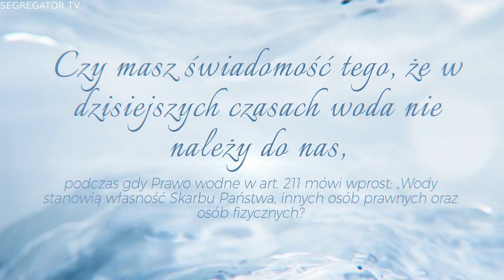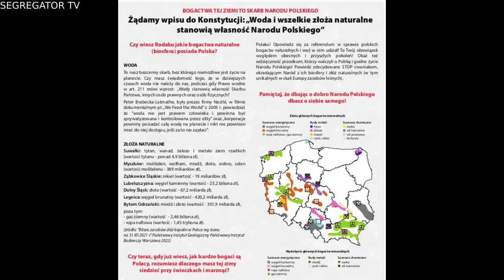Złoża naturalne i woda w ręce Narodu Polskiego! Wesprzyj Referendum swoim podpisem i dołącz do akcji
Wykorzystano materiał telewizji NPTV (nptv.tv , rodacy.tv).

BOGACTWA TEJ ZIEMI TO SKARB NARODU POLSKIEGO
Żądamy wpisu do Konstytucji: „Woda i wszelkie złoża naturalne stanowią własność Narodu Polskiego”.
Czy wiesz Rodaku jakie bogactwa naturalne
(biosfera) posiada Polska?

WODA
To nasz bezcenny skarb, bez którego niemożliwe jest życie na
planecie. Czy masz świadomość tego, że w dzisiejszych
czasach woda nie należy do nas, podczas gdy Prawo wodne
w art. 211 mówi wprost: „Wody stanowią własność Skarbu
Państwa, innych osób prawnych oraz osób fizycznych?
Peter Brabecka-Letmathe, były prezes firmy Nestlé, w filmie
dokumentalnym pt. „We Feed the World” z 2005 r. powiedział,
że ”woda nie jest prawem człowieka i powinna być
sprywatyzowana i kontrolowana przez elity” oraz „korporacje
powinny posiadać całą wodę na planecie i nikt nie powinien
mieć do niej dostępu, jeśli za to nie zapłaci”.
ZŁOŻA NATURALNE
Suwałki: tytan, wanad, żelazo i metale ziem rzadkich
(wartość tytanu - ponad 4,9 biliona zł),
Myszków: molibden, wolfram, miedź, złoto, srebro, selen
(wartość molibdenu - 389 miliardów zł),
Ząbkowice Śląskie: nikiel (wartość - 19 miliardów zł),
Lubelszczyzna: węgiel kamienny (wartość - 23,2 biliona zł),
Dolny Śląsk: złoto (wartość - 67,2 miliarda zł),
Legnica: węgiel brunatny (wartość - 420,2 miliarda zł),
Bytom Odrzański: miedź i złoto (wartość - 301,9 miliarda zł),
poza tym:
- gaz ziemny (wartość - 2,46 biliona zł),
- ropa naftowa (wartość - 1,45 tryliona zł).
(źródło: "Bilans zasobów złóż kopalin w Polsce wg stanu
na 31 XII 2021 r." Państwowy Instytut Geologiczny Państwowy Instytut
Badawczy Warszawa 2022)

Polaku! Opowiedz się za referendum w sprawie polskich bogactw naturalnych i weź w nim udział! To Twój obowiązek względem obecnych i przyszłych pokoleń! Okaż też wdzięczność przodkom, którzy walczyli o Polskę i godne życie Narodu Polskiego! Powiedz zdecydowane STOP cwaniakom, okradającym Naród z ich biosfery i złóż naturalnych (w tym
unikalnych w skali Europy zasobów leśnych).
Pamiętaj, że dbając o dobro Narodu Polskiego dbasz o siebie samego!

Od 1989 r. minęły 33 lata, ile czasu będziemy czekać na prawdziwie
Polski rząd?

Jak długo Polak zniesie okradanie go z Polskich Złóż Naturalnych i z zarobionych pieniędzy?
Bezustannie wmawiane manipulacje mediów głównego nurtu, że Polak
ma być na usługach innego Państwa, oraz tego, że jesteśmy gorsi.
Każą Nam kupować węgiel (miał) z Wenezueli za 4000zł, a pod Naszymi
stopami jest Polski węgiel za 900zł. Każą Nam kupować gaz z USA, a pod ziemią mamy gaz łupkowy na ponad 200 lat rocznego zużycia.
Woda dostarczana do Naszych domów została sprzedana Izraelowi,  dodatkowo jest zatruta radioaktywnym radonem. Za źródło życia Polaków odpowiada inne Państwo.

Przejęcie polskiego PGNiG przez zagraniczny Orlen otworzy drzwi do wyprzedaży polskiego rynku paliwowego i energetycznego. Politycy od lewej do prawej, wszystkimi możliwymi sposobami wpychają naszych mężów, braci, synów, wnuków do nie Naszej wojny z Rosją.